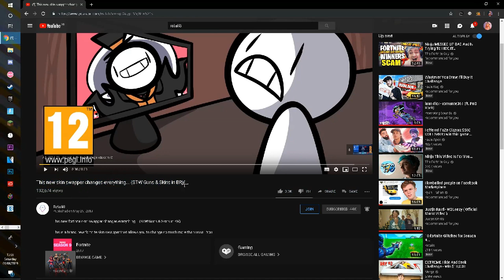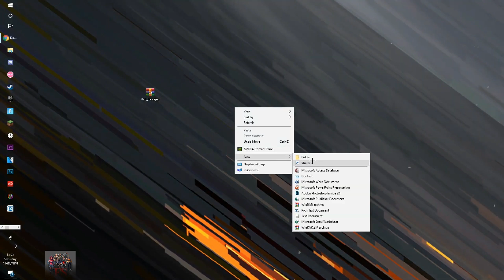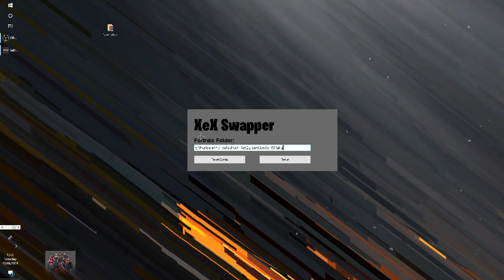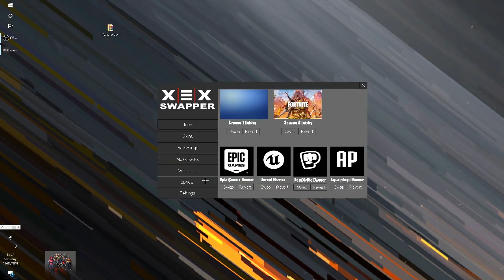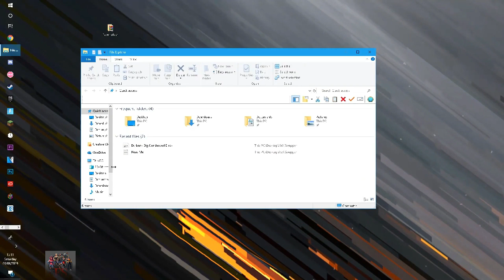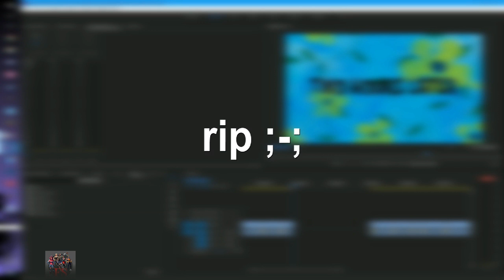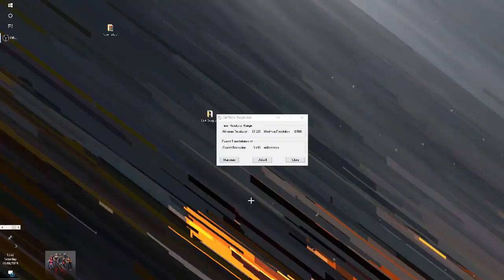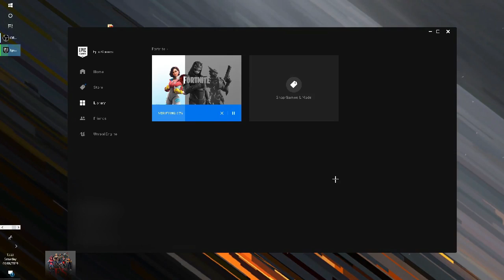How To Get A Season 9 Skin Changer That Really Works! Free Working Skin Swapper:Changer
How to get A SEASON 9 SKIN SWAPPER That REALLY WORKS! Free Working Skin Swapper/Changer

 🔴 In this video i show you how to get free og skins in fortnite battle royale for totally free  this is a simple method and its done by using a skin swapper which you can download in the description down below. The only working method to get og skins in Fortnite Battle Royale which works in the Season 9 update!

 Skin Changer/Swapper Download below...

 🔽LINKS:
 Fortnite Skin Changer Season 9

Need more? I post daily Fortnite videos or anything interesting for Fortnite Battle Royale. It is ONLY a recommendation.
Copyright Information ©
Marcelinios ™

Credit:

FarFxtch